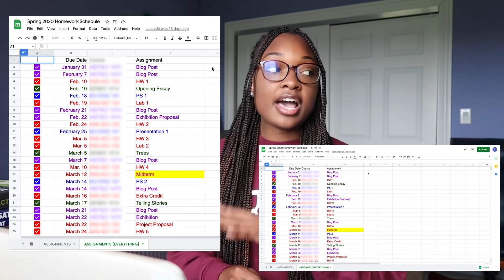STRAIGHT A's in HARD college classes | harvard student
EVERY SEASON IS 4.0 SEASON! Here are some of my tips for getting that perfect GPA all 4 years of college s please learn from my mistakes! I'm just a Harvard student trying to help others and am in no way sponsored by any organization so nothing I'm saying is coming from any official university nor clothing department, but is solely from me, a student trying to share her thoughts!

TOPICS COVERED: Office Hours, Developing a Calendar, Sleep, Study Groups, Building Relationships, Taking Breaks

Thanks for watching, don't forget to subscribe, like, and comment any questions you would want answered in a Q/A and ideas you have about future videos or your thoughts on this video!